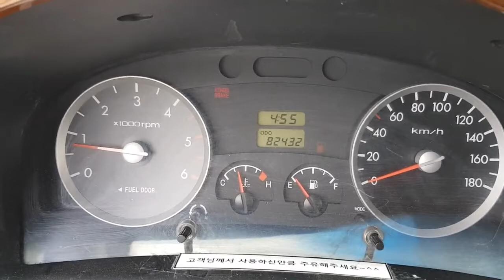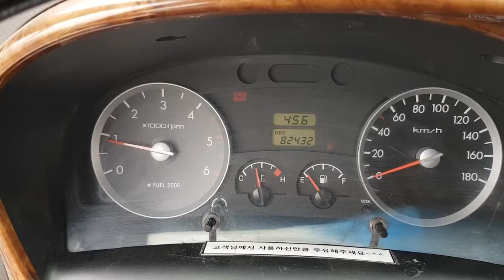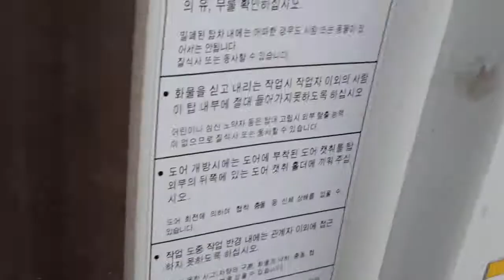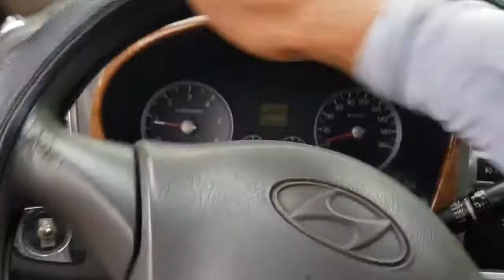Hyundai Porter2 2005 1Ton លក់តម្លៃ: 3,272$